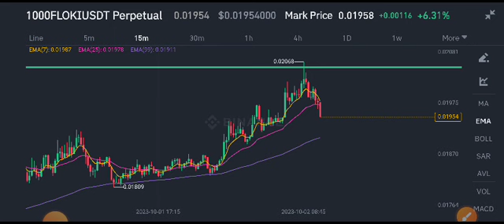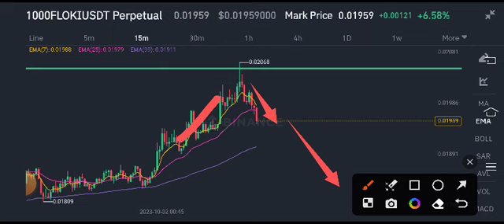Floki coin Price Prediction! Floki coin Latest News Today